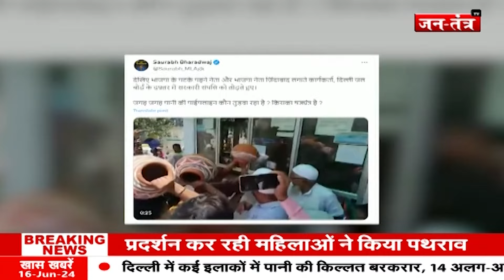Delhi Water Crisis: हर एक बंद के लिए तरस रही दिल्ली! ?DELHI JAL BOARD | WATER CRISES IN WHOLE DELHI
About Video